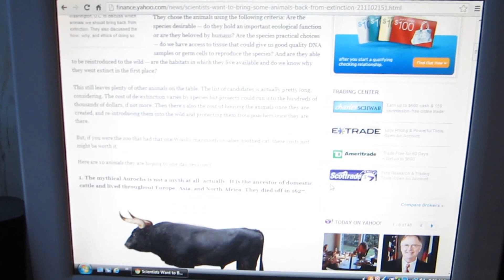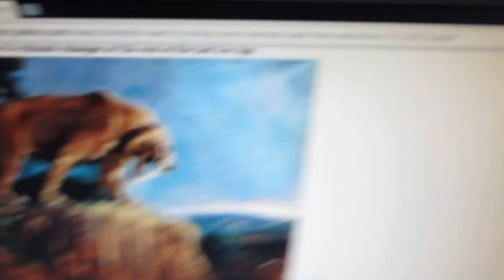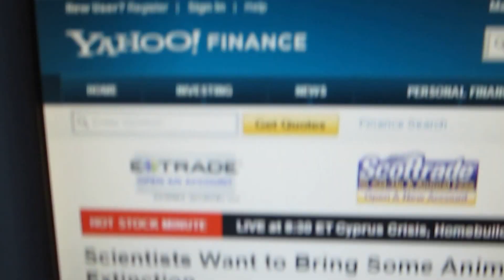Cloning Extinct prehistoric animals is a huge bad idea.Article from Yahoo News.Not made by me.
In this.i explain three reasons why this is bad.

i understand the animals that humans like you and me put into extinction.but prehistoric animals were chosen for extinction for a very good reason.and cannot.nor should not be allowed to live in a human day and age for damn good reasons.

and there for any animal that went extinct before us humans should not be allowed to be cloned.

especially a killing machine like the SaberToothed Cat.

Smilodon probably preyed on a wide variety of large game including bison, tapirs, deer, American camels, horses and ground sloths. As it is known for the saber-toothed cat Homotherium, Smilodon might have also killed juvenile mastodons and mammoths. Smilodon may also have attacked prehistoric [[[humans,]]] although this is not known for certain. The La Brea tar pits in California trapped hundreds of Smilodon in the tar, possibly as they tried to feed on mammoths already trapped. The Natural History Museum of Los Angeles County has many of their complete skeletons.

Modern big cats kill mainly by crushing the windpipe of their victims, which may take a few minutes. Smilodon's jaw muscles were probably too weak for this and its long canines and fragile skull would have been vulnerable to snapping in a prolonged struggle or when biting a running prey. Research in 2007 concluded that Smilodon most likely used its great upper-body strength to wrestle prey to the ground, where its long canines could deliver a deep stabbing bite to the throat which would generally cut through the jugular vein and/or the trachea and thus kill the prey very quickly.[17] The leaders of this study also commented to scientific journalists that this technique may have made Smilodon a more efficient killer of large prey than modern lions or tigers, but also made it more dependent on the supply of large animals. This highly specialized hunting style may have contributed to its extinction, as Smilodon's cumbersome build and over-sized canines would have made it less efficient at killing smaller, faster prey if the ecosystem changed for any reason.[13] A later study concurred, finding that the forelimbs of Smilodon, more than those of any modern felid, were capable of minimizing the struggles of prey and positioning them for a quick kill with the predator's canines without them fracturing.[11]

Smilodon had relatively shorter and more massive limbs than other felines. It had well developed flexors and extensors in its forearms, which enabled it to pull down and securely hold down large prey so it could deliver a killing bite without endangering the vulnerable elongate canines. Analysis of the cross-sections of S. fatalis humeri indicated that they were strengthened by cortical thickening to such an extent that they would have been able to sustain greater loading than those of extant big cats, or of extinct Panthera atrox.[11] The back limbs had powerfully built adductor muscles which might have helped the cat's stability when wrestling with prey. However, the thickening of S. fatalis femurs was within the range of extant felids.[11] Like most cats, its claws were retractable.

The species of Smilodon were among the largest felids ever to live; the heaviest specimens of the massively built carnivore S. populator may have exceeded 400 kg (880 lb).[7]

A fully-grown Smilodon weighed approximately 55 to 400 kg (120 to 880 lb), depending on species. It had a short tail, powerful legs, muscular neck and long canines. Smilodon was more robustly built than any modern cat, comparable to a bear. The lumbar region of the back was proportionally short, and the lower limbs were shortened relative to the upper limbs in comparison with modern pantherine cats, suggesting that Smilodon was not built for speed.

The largest species, the South American S. populator, had higher shoulders than hips and a back that sloped downwards, superficially recalling the shape of a hyena, in contrast to the level-backed appearance of S. fatalis, which was more like that of modern cats. However, while its front limbs were relatively long, their proportions were extremely robust and the forearm was shorter relative to the upper arm bone than in modern big cats, and proportionally even shorter than in S. fatalis. This indicates these front limbs were designed for power rather than fast running, and that S. populator would have had immense strength in its forequarters.